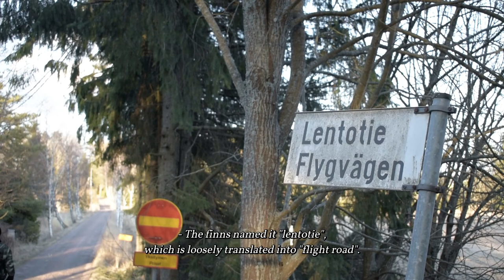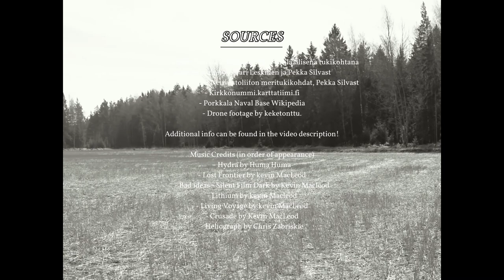Exploring The Soviet Cold War Era Airport in Friggesby, Finland (Exploring Porkkala Ep.13)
PORKKALA MILITARY BASE

Introduction:
Porkkala naval base was a Soviet military base during 1944–1956 in the municipalities of Kirkkonummi, Siuntio and Degerby at the Porkkala peninsula which is located only 30 kilometers west of Helsinki, the Finnish capital. The area was leased to the Soviet Union according to the 1944 signed Moscow Armistice between Finland and Soviet Union. The purpose of the Porkkala base was to guarantee the Soviet Union control of the Baltic Sea and the Gulf of Finland.

The story in a nutshell:
At the end of the Second World War the Soviet Union secured the rights of lease to a naval base at Porkkala, in accordance with the Moscow armistice agreement that ended the Continuation War, between Finland and the Soviet Union on September 19, 1944. A large area centered on the Porkkala peninsula, was leased to the Soviet Union, only ten days after the armistice.
About 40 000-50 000 Soviet citizens and military personnel lived at the Porkkala base. Porkkala is also thought to have had German or Austrian prisoners of war based on German-style bunkers and buildings built there. Sergey Ivanovich Kabanov was the military commander of Porkkala. A military road and a commando bunker was named after him in the base.
Although the Soviet lease for Porkkala had been approved for 50 years, an agreement was reached to return it earlier. The agreement was signed on September 19, 1955, and control of the area was handed back to Finland on January 26, 1956.
There where many different reasons behind the early return, such as the renunciation of Stalinism by the Soviet Union under Nikita Khrushchev, and also, probably the most important one, was the technological progress, as the rapid development of missile technology had already reduced the importance of defense stations at the military base.

Construction:
A network of several hundred artillery and machine gun bunkers were built in Porkkala between 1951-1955. In addition to bunkers, other structures and buildings were built in Porkkala, such as, artillery stations, dugouts, trenches, barracks, caves, warehouses, hospitals, schools, civilian houses, airfields, and also a navy port in Upinniemi, which the finnish army took in use after the return, and today is one of the main bases for the Finnish Navy.

Bunkers:
The bunker types are machine gun bunkers BUK and KPU, as well as artillery bunkers ZIF-25 and ADFS. The bunkers were not actually built until seven years after the handover of Porkkala, in the autumn of 1951, when the Soviet Ministry of Defense granted money for the purpose. Finland was forced to hand over all the cement needed to build the bunkers. The bunkers were built mainly on the sides of large field and lake openings well suited for landing operations in the Porkkala area, as well as along the railway tracks and roads.
All the bunkers were blown up and covered when the base was closing in late 1955…

Sources:
Suljettu aika: Porkkala Neuvostoliiton sotilaallisena tukikohtana vuosina 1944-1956,
Jari Leskinen ja Pekka Silvast
Hanko ja Porkkala Neuvostoliiton meritukikohdat, Pekka Silvast
Kirkkonummi.karttatiimi.fi
Porkkala Naval Base Wikipedia

I also would like to thank my associates in Helsinki for lots and lots of valuable knowledge!